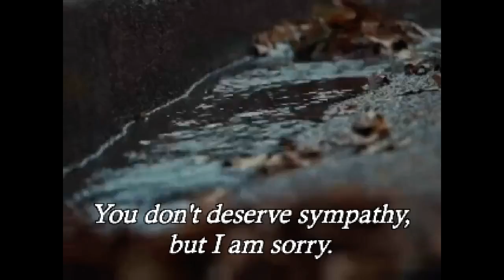Ending G.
G. Run complete!